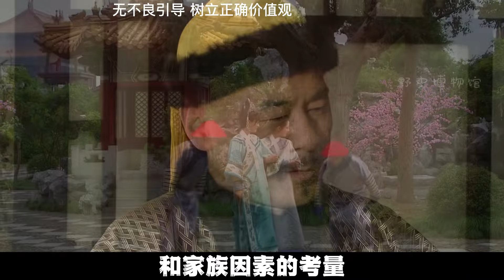揭秘妃子的侍寝规矩，侍寝不能出声，皇帝完事就要抬走！